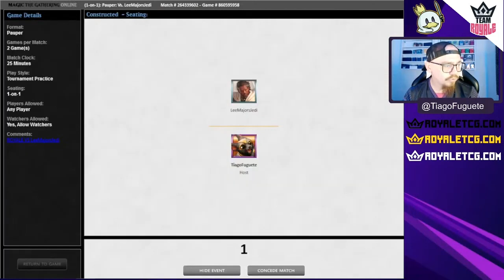[PAUPER] BW Glitters VS Golgari Dianteira - Pauper Royale 167